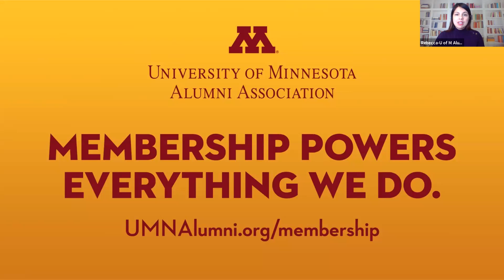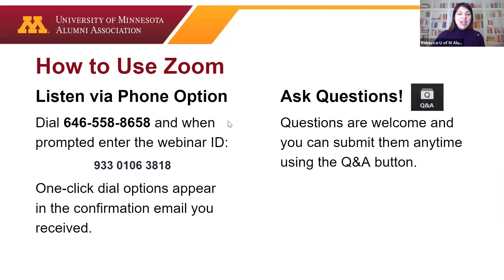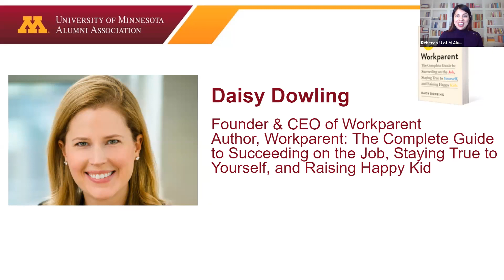How to Make Working Parenthood Work (and Be Yourself in the Process)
How to Make Working Parenthood Work, with Daisy Dowling, author of Workparent: The Complete Guide to Succeeding on The Job, Staying True to Yourself and Raising Happy Kids (HBR Press). A top executive coach, Daisy has advised hundreds of men and women in all functions, family structures, and phases of parenting – and now, amidst the special pressures created by the Covid-19 pandemic. During this dynamic session, Daisy will share powerful ways to:

Become the working parent you want to be – whatever your career or family structure
Build a strong working parent support team, at home and on the job
Sustainably manage your time, calendar and to-do’s
Get ahead at work – while keeping yourself and your family healthy and connected
Develop satisfying routines at home and on the job
Tame guilt, self-doubt, worry, and other difficult feelings
Feel capable, calm and in-control at all phases of working parenthood – from arrival through the teenage years

Our Presenter:
Daisy Dowling
Author, Workparent: The Complete Guide to Succeeding on the Job, Staying True to Yourself, and Raising Happy Kids
Founder & CEO, Workparent

Daisy Dowling is Founder & CEO of Workparent, a specialty coaching and consulting firm that provides advice and solutions to working parents and organizations that employ them. Her clients include Dow Jones, KKR, Paul Weiss, Edward Jones, Big Lots! and the United States Air Force. She created the first-ever column on working parenthood for the Harvard Business Review, and is the author of Workparent: The Complete Guide to Succeeding On the Job, Staying True to Yourself, and Raising Happy Kids, (HBR Press, 2021). Daisy is the proud full time working mother to two young children.